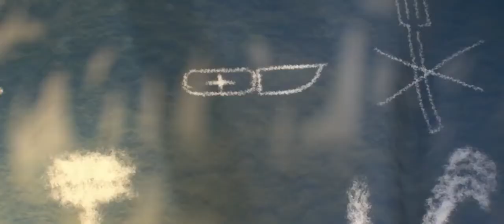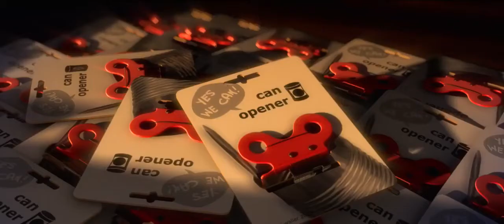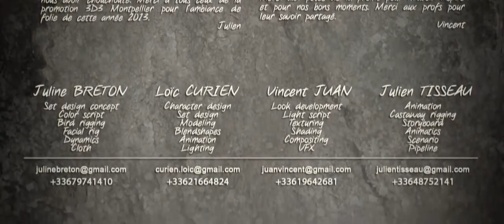Full Movie HD Cartoon Robinson Crusoe 3D Animation Short Film